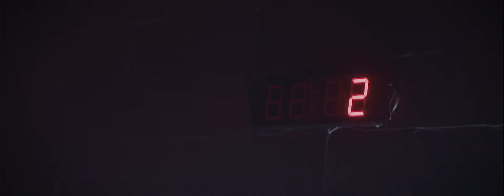Motivation pour vos entraînements | Reebok - Garneau et la chaussure de spinning ACTIFLY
L'expérience de Reebok en entraînement physique rencontre la science cycliste de Garneau. Le résultat de cette vision est le dernier cri en matière de technologie de chaussures pour cardiovélo, la chaussure Actifly, l’outil ultime pour les adeptes de l’entraînement physique.